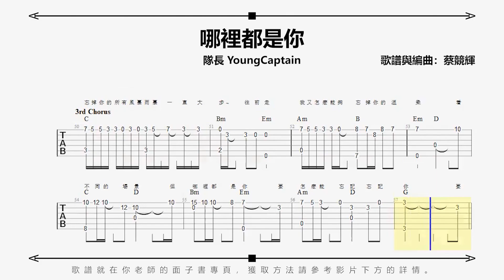哪裏都是你 | 吉他指彈入門教學EP017 | 你老師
✅自學必備！指彈教學！
隊長 - 哪裡都是你 | 吉他指彈入門版
詞：隊長YoungCaptain
曲：隊長YoungCaptain
教學與編曲：蔡竟輝 | 你老師

請在post問下留言代號，你將獲得本期的練習素材。
❗ 記得檢查信箱哦 ❗

🟢如果你想找導師1對1的教學，或商業合作。
請點選以下的商業Whatapps聯係我們。

這裏是你老師的音樂教學頻道📺
✅吉他教學✅鋼琴教學✅烏克麗麗教學✅音樂製作🧑🏻‍🏫教學
獨家設計的，有系統的流行音樂教育體制🧭
8個季節的課程，讓你從流行彈唱學到音樂製作🎶
歡迎加入，跟著我的步伐一起玩音樂吧🤟🏼

如果你想找導師1對1請在這裏填寫表格。
我們將會聯係你與導師預約見面。